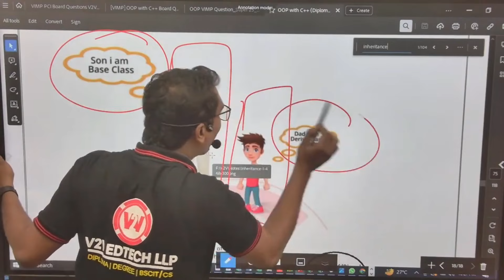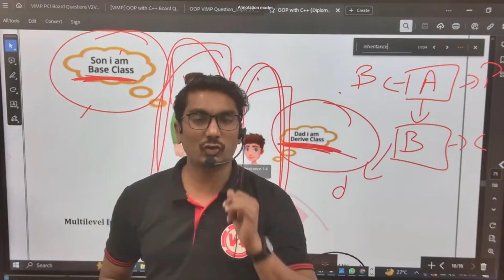Single Inheritance in C++ | MSBTE SEM 3 - OOPS | FOR IT / CO / AIML | SY DIPLOMA